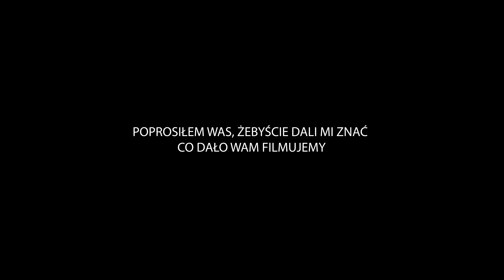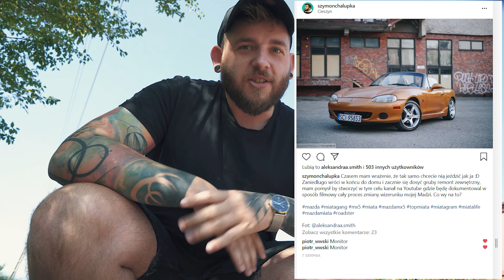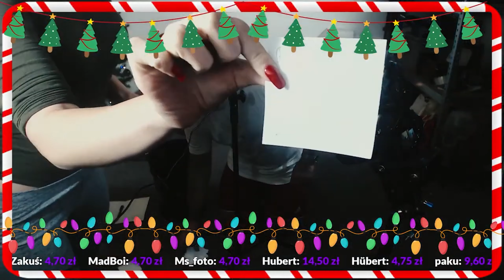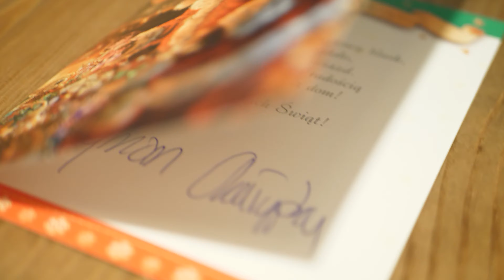Podsumowanie roku 2020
Będzie mi bardzo miło, gdy dasz mi znać jak CI się to podoba!

Zdjęcie miniatury: Aleksandra Kowalska